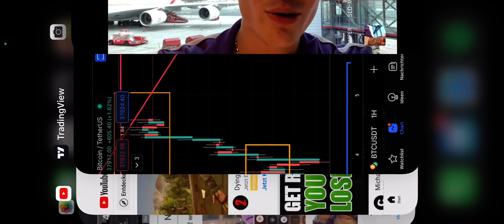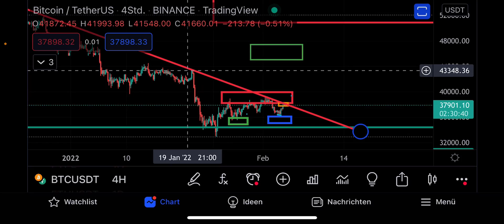🚨 BITCOIN PREIS - READY FOR TAKEOFF ⁉️🛫 Der Bullen und Bären Krypto Kampf | Krypto Trading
💡Bitcoin steht an einer entscheidenden Zone! Sehen wir den Bruch des 3 Monatigen Abwärtstrends und damit auch den Bruch des Bärenlevels? Oder kommt es zum erneuten Ausverkauf In BTC und damit auch ein Abrutschen sämtlicher Kryptowährungen? Das verrate Ich dir Im Heutigen Krypto-Update! Viel Spaß! 📺

👫 Werde Teil der schnellst wachsenden Crypto-Community hier auf YouTube!